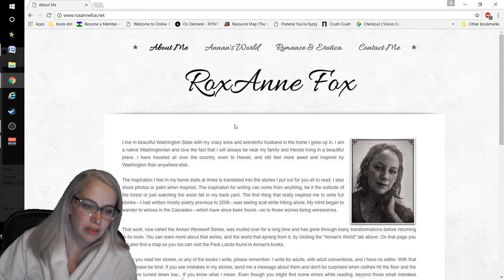Quick Intro to Writing Stream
Starting the video of my authorship.